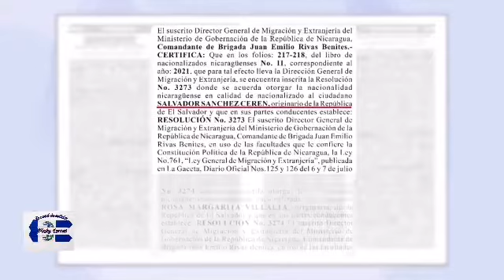Hijo, una nieta y un bisnieto de Sánchez Cerén han recibido la nacionalidad Nicaragüense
Más familiares del expresidente Salvador Sánchez Cerén han optado por seguir su camino, el de volverse ciudadanos nicaragüenses.

Esta vez su hijo, una nieta y un bisnieto han recibido la nacionalidad del vecino país, donde están radicados dos exmandatarios del FMLN.